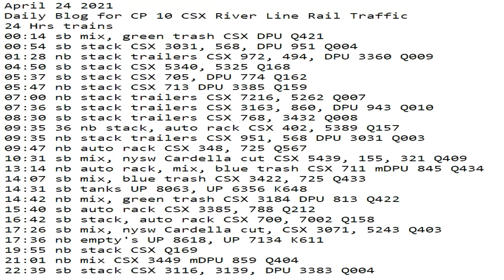April 24 2021 24 Hrs CSX Trains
24 Hrs trains
00:14 sb mix, green trash CSX DPU Q421
00:54 sb stack CSX 3031, 568, DPU 951 Q004
01:28 nb stack trailers CSX 972, 494, DPU 3360 Q009
04:50 sb stack CSX 5340, 5325 Q168
05:37 sb stack CSX 705, DPU 774 Q162
05:47 nb stack CSX 713 DPU 3385 Q159
07:00 nb stack trailers CSX 7216, 5262 Q007
07:36 sb stack trailers CSX 3163, 860, DPU 943 Q010
08:30 sb stack trailers CSX 768, 3432 Q008
09:35 36 nb stack, auto rack CSX 402, 5389 Q157
09:35 nb stack trailers CSX 951, 568 DPU 3031 Q003
09:47 nb auto rack CSX 348, 725 Q567
10:31 sb mix, nysw Cardella cut CSX 5439, 155, 321 Q409
13:14 nb auto rack, mix, blue trash CSX 711 mDPU 845 Q434
14:07 sb mix, blue trash CSX 3422, 725 Q433
14:31 sb tanks UP 8063, UP 6356 K648
14:42 nb mix, green trash CSX 3184 DPU 813 Q422
15:40 sb auto rack CSX 3385, 788 Q212
16:42 sb stack, auto rack CSX 700, 7002 Q158
17:26 sb mix, nysw Cardella cut, CSX 3071, 5243 Q403
17:36 nb empty's UP 8618, UP 7134 K611
19:55 nb stack CSX Q169
21:01 nb mix CSX 3449 mDPU 859 Q404
22:39 sb stack CSX 3116, 3139, DPU 3383 Q004April 24 2021
24 Hrs trains
00:14 sb mix, green trash CSX DPU Q421
00:54 sb stack CSX 3031, 568, DPU 951 Q004
01:28 nb stack trailers CSX 972, 494, DPU 3360 Q009
04:50 sb stack CSX 5340, 5325 Q168
05:37 sb stack CSX 705, DPU 774 Q162
05:47 nb stack CSX 713 DPU 3385 Q159
07:00 nb stack trailers CSX 7216, 5262 Q007
07:36 sb stack trailers CSX 3163, 860, DPU 943 Q010
08:30 sb stack trailers CSX 768, 3432 Q008
09:35 36 nb stack, auto rack CSX 402, 5389 Q157
09:35 nb stack trailers CSX 951, 568 DPU 3031 Q003
09:47 nb auto rack CSX 348, 725 Q567
10:31 sb mix, nysw Cardella cut CSX 5439, 155, 321 Q409
13:14 nb auto rack, mix, blue trash CSX 711 mDPU 845 Q434
14:07 sb mix, blue trash CSX 3422, 725 Q433
14:31 sb tanks UP 8063, UP 6356 K648
14:42 nb mix, green trash CSX 3184 DPU 813 Q422
15:40 sb auto rack CSX 3385, 788 Q212
16:42 sb stack, auto rack CSX 700, 7002 Q158
17:26 sb mix, nysw Cardella cut, CSX 3071, 5243 Q403
17:36 nb empty's UP 8618, UP 7134 K611
19:55 nb stack CSX Q169
21:01 nb mix CSX 3449 mDPU 859 Q404
22:39 sb stack CSX 3116, 3139, DPU 3383 Q004